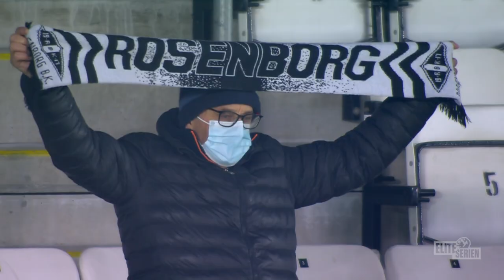Dino-dobbel og deilig Tore-heading i femte hjemmeseier på rad mot Molde | Rosenborg-Molde 3-1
Dino Islamovic ga Rosenborg ledelsen, før Ohi Omoijuanfo utlignet før pause. Etter hvilke stanget Tore Reginiussen inn 2-1, før Islamovic punkterte fra krittmerket. Det betyr at Rosenborg har skjebnen i egne hender med tanke på å sikre europacup-plass og fortsatt har mulighet til å ta bronsemedalje.

Følg kanalen og se ukentlige høydepunkter, treninger og mimre tilbake til vår stolte historie med stjerner som Roar Strand, Bent Skammelsrud, Erik Hoftun, Mini Jakobsen, Marek Sapara, Rade Prica, Steffen Iversen, Ole Selnæs, Jonas Svensson, Per Ciljan Skjelbred, Markus Henriksen, Pål Andre Helland og mange mange fler.